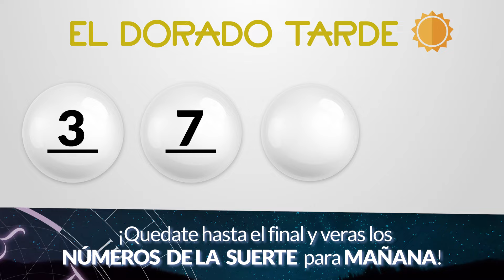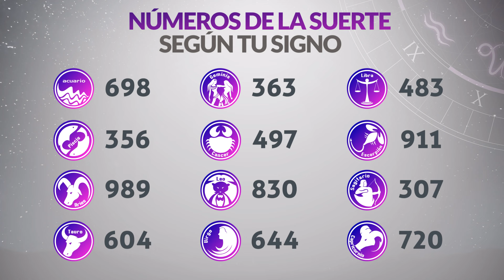Resultado de DORADO TARDE del Miércoles 14 de Agosto de 2024 CHANCE 🍀😱💰🚨🔥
Resultado de Dorado Tarde Miércoles 14 de Agosto de 2024
Resultado de Dorado Tarde catorce de agosto
Ultimo resultado de sorteo de Dorado Tarde
CHANCE Dorado
dorado tarde
loteria dorado
invierte
resultados gana
loterias gana